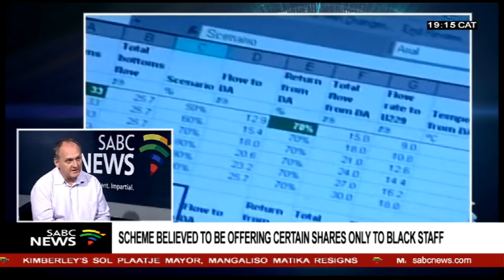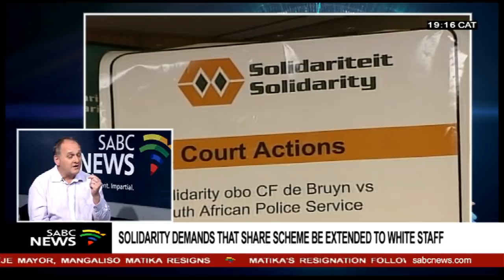Fight over BEE scheme and racial exclusion at Sasol: Dr. Dirk Herman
A fight over a BEE scheme and racial exclusion is growing at fuel and chemical giant, SASOL. White employees who are members of trade union Solidarity have voted to strike over their exclusion from an employee share ownership plan. Khanyisa is a deal funded by Sasol whereby it is selling 25% of its local operations to qualifying black employees, a foundation and the black public. Solidarity said its more than 6000 members would hold a go-slow at Sasol facilities today, and then strike on Thursday. Sasol has released a statement saying it's activated contingency measures to minimise potential disruption to operations. We did reach out to Sasol for further comment - but it says it's unable to accommodate interview requests at this time.
To discuss we're joined by Solidarity's CEO Dr. Dirk Herman.